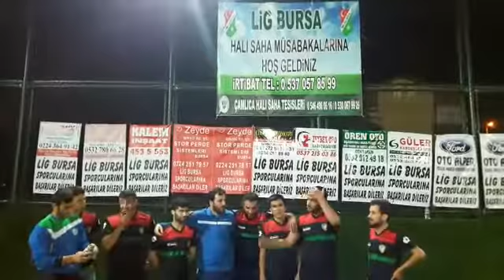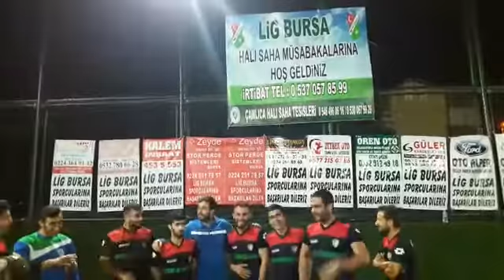bargello chelsea maç sonu